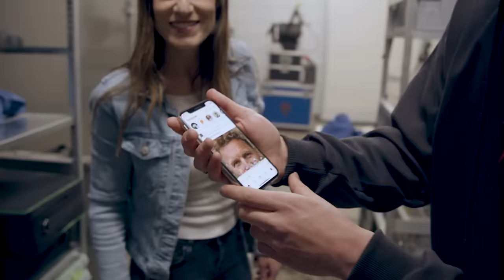PRANK:THOMAS (STUKTV) LATEN DENKEN DAT HIJ "DE MOL" WORDT (EN HIJ GELOOFT HET)-Prankshow #2| Kalvijn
Wie moet ik volgende week pranken? Laat het hieronder weten in de reacties!